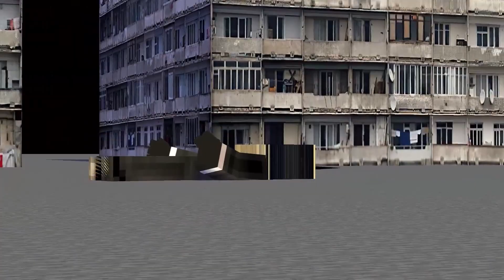Minecraft: Titan TV Man Vs. Skibidi Toilet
Hello everyone, here is Cube Art, focusing on the production of game special effects video. I will use [Minecraft] to restore the classic Ultraman battle scenes. It’s exciting and exciting not to be missed